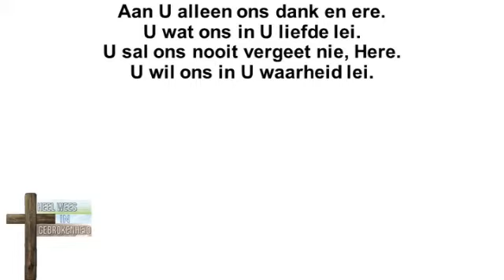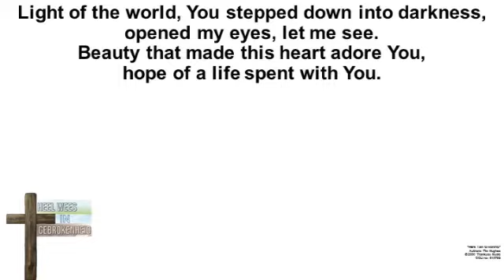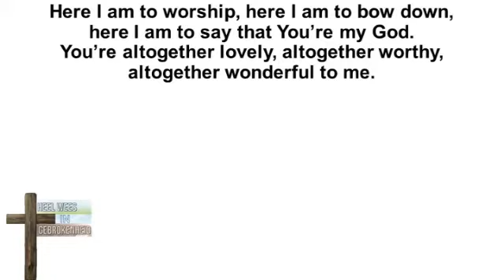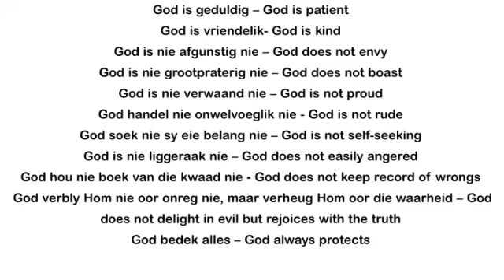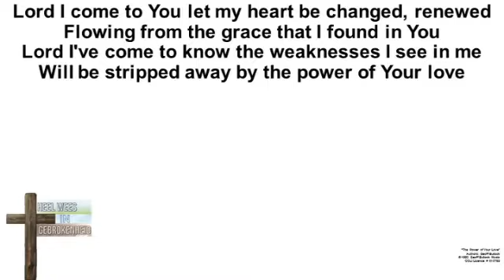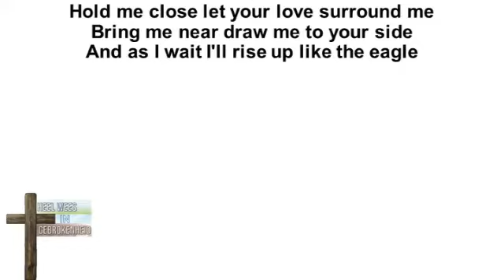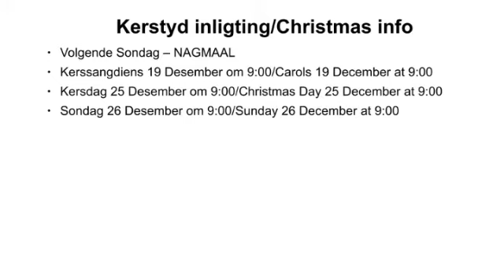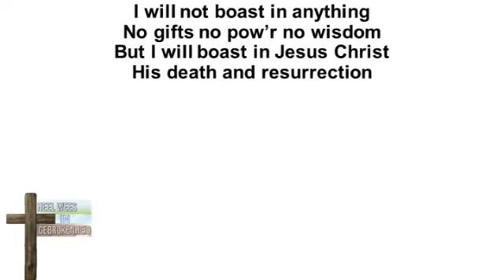Deo Gloria Oggend Diens - 5 December 2021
Prediker: Peet Grobbelaar
TEMA: God se liefde is vir ewig / God’s Love Endures for Ever
Skriflesing/Scripture reading - 1 Korintiërs/1 Corinthians 13
Worship backing tracks used with permission from iSingWorship